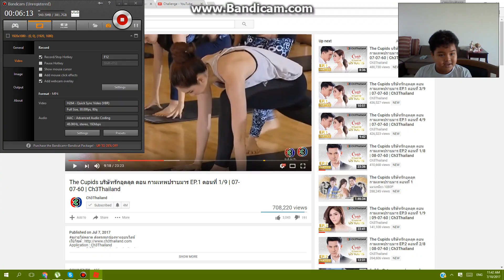Apple Store Tycoon Part 2!! l Arch The Gamer